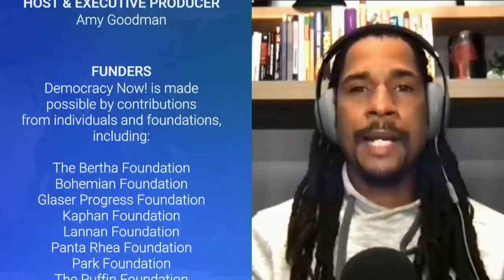Ivy League Secret Exposed: Classes Used Bones of Black Children Killed in 1985 MOVE Police Bombing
Outrage is growing in Philadelphia after explosive revelations that the University of Pennsylvania and Princeton University have been in possession of remains thought to belong to two children who were among 11 people killed in the 1985 police bombing of the Philadelphia home of the radical, Black liberation and anti-police-brutality group MOVE. We show an excerpt of a training video — now removed from the internet — by an anthropologist at the University of Pennsylvania and Princeton University who has been using the bones of at least one of the young bombing victims for the past 36 years — without the knowledge or consent of the families — and get response from a MOVE family member. “It makes you wonder: What else do they have?” says Mike Africa Jr., a second-generation MOVE member who grew up with the children whose remains have now been located. “What else are they covering up? What else are they lying about?”